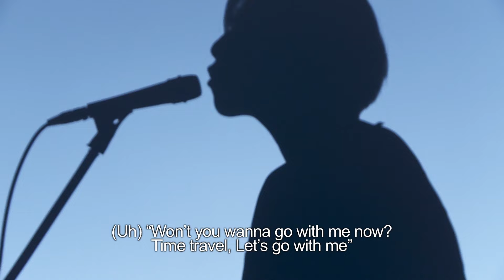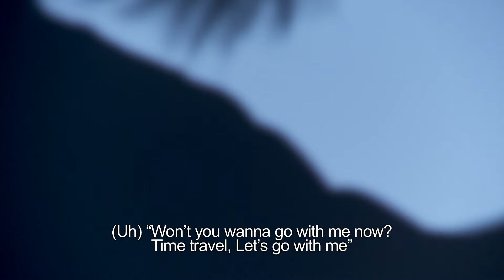タイム・トラベル (TIME TRAVEL) / 原田真二 Cover by GILLE(ジル)